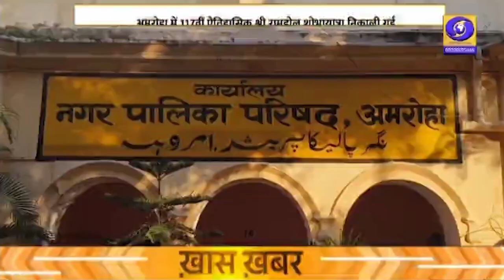AMROHA : श्रीकृष्ण जन्माष्टमी के अवसर पर 117वीं ऐतिहासिक श्री रामडोल शोभायात्रा निकाली गई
श्रीकृष्ण जन्माष्टमी के पावन पर्व के उपलक्ष्य में अमरोहा में 117वीं ऐतिहासिक श्री रामडोल शोभायात्रा निकाली गई। शोभायात्रा में श्रीकृष्ण के जीवन चरित्र से संबंधित 135  मनमोहक झांकियां गाजे बाजे के साथ निकाली गई। श्री राधा कृष्ण रास संग मां काली का अखाड़ा की झांकी विशेष आकर्षण का केंद्र रही। इन झांकियों को पेश करने के लिए देश के कई राज्यों से कलाकारों को आमंत्रित किया गया। अमरोहा मुस्लिम कमेटी और अन्य मुस्लिम संगठनों द्वारा शोभायात्रा पर पुष्प वर्षा कर स्वागत किया गया और भाईचारे का पैग़ाम दिया गया।